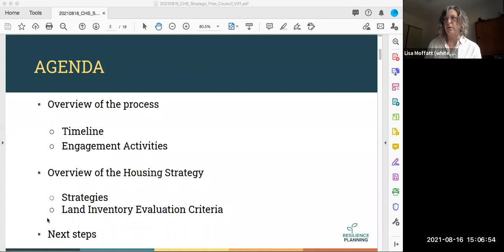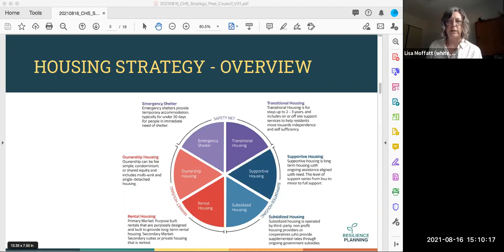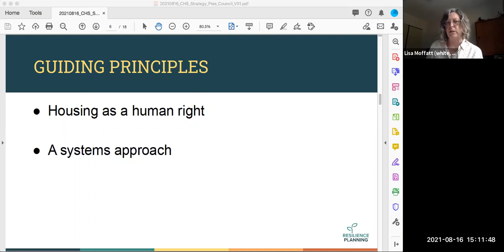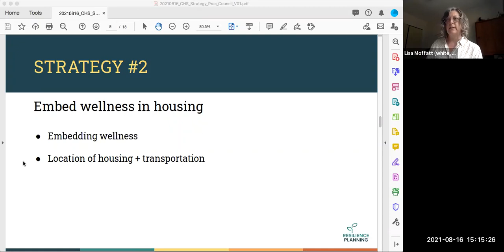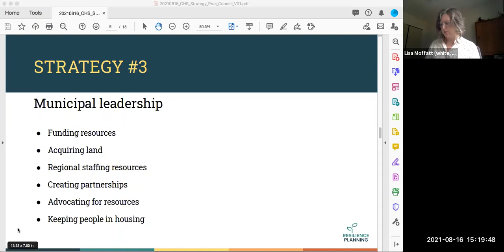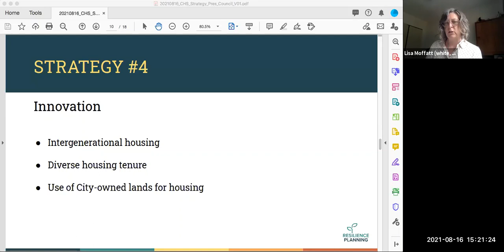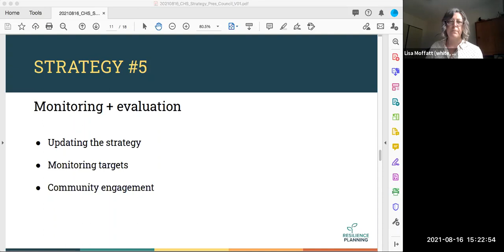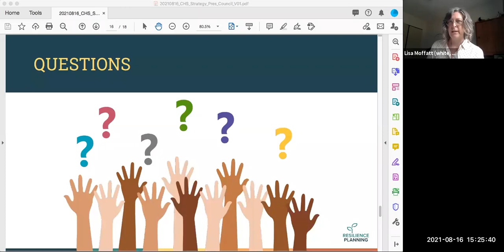City of Castlegar Housing Strategy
Learn about the City of Castlegar's housing strategy.